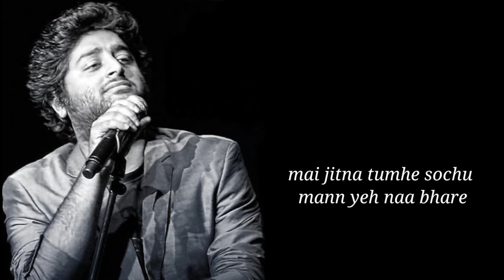TERA PYAAR MERAA PYAAR ( LYRICS) ARJIT SINGH